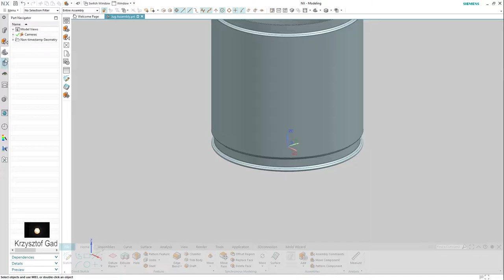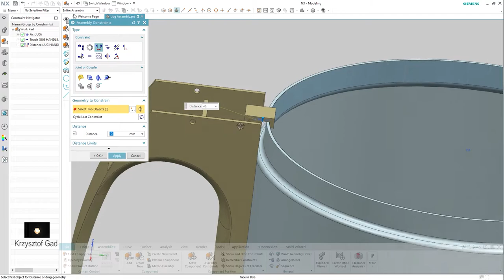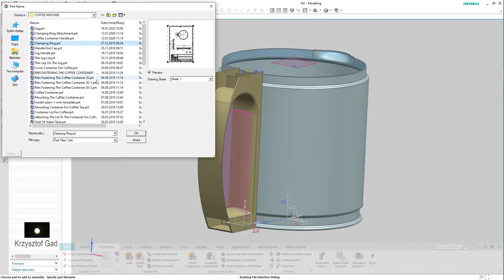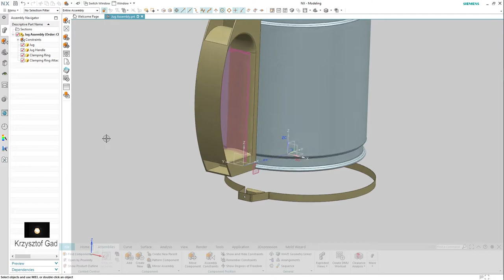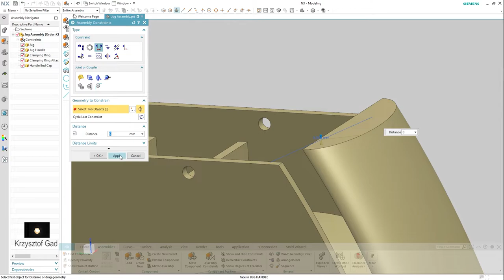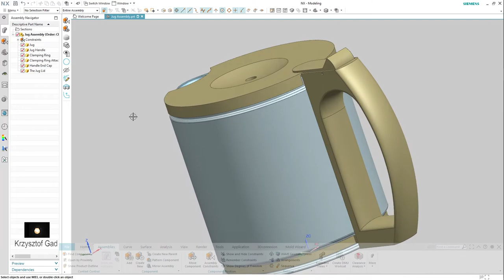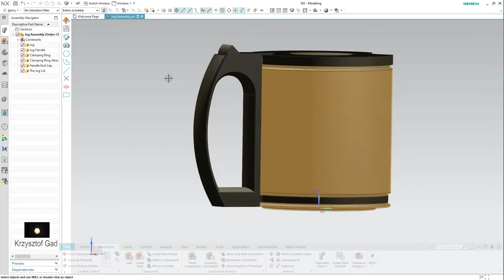SIEMENS NX - JUG ASSEMBLY - COFFEE MACHINE